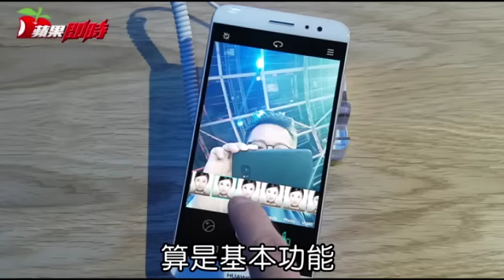【3C發燒事】嗆新iPhone SONY新機超好攝 | 台灣蘋果日報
蘋果即將在9/7於美國發表新iPhone，除三星提早卡位推出Note 7外，SONY在在台灣，與IFA(德國柏林消費電子展)同步發表新旗艦機Xperia XZ，有超強的拍照功能，包括對焦、距離、顏色3重影像感測器，以及5軸防手震錄影功能等，而華為也發表nova系列中階新機，瞄準女性市場，主打自拍美顏。